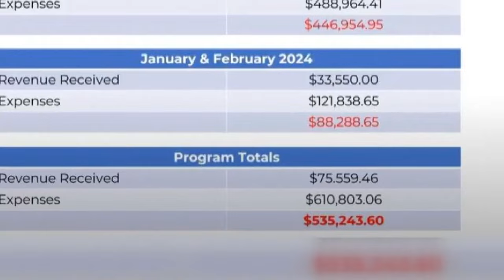Photo enforcement program costing more money than expected, Aurora city leaders say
A photo enforcement program that was expected to make travel safer in Aurora is costing the city more than anticipated, and now council members are talking about getting rid of it.

The program uses vehicles to photograph and ticket speeding drivers.

The City of Aurora launched the 13-month pilot program on July 14. They were hoping it would stop drivers from speeding, save lives, and generate extra funds for other traffic projects.

City leaders shared new numbers at last week’s Public Safety, Courts and Civil Service committee meeting. The numbers show from June 2023 to February 2024, the city spent $610,803 to run the program, but only made $75,559 in revenue received from citations. That puts the city in the red by about $535,243.

9NEWS (KUSA) is located in Denver, Colorado.